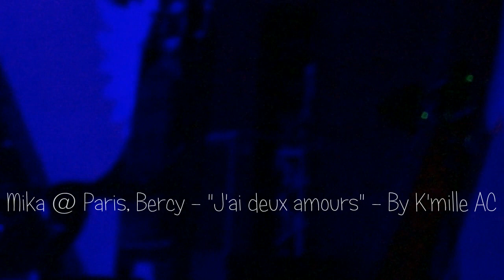Mika @ Paris Bercy, Accorhotels Arena - "J'ai deux amours" - 27/05/16